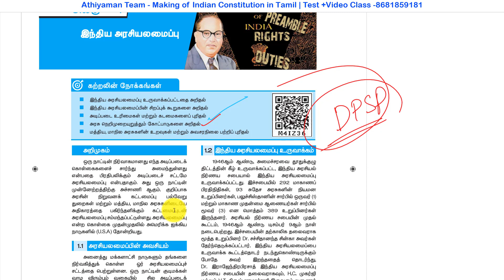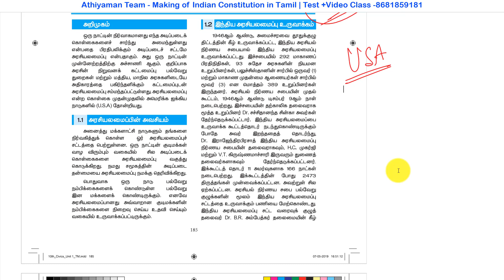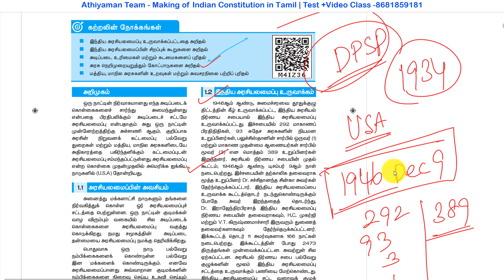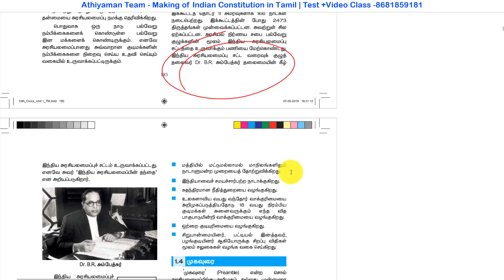Making of Indian Constitution in Tamil இந்திய அரசியலமைப்பு உருவாக்கம் Indian Polity in Tamil -1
SCERT -  INDIVIDUAL BOOKS FORMs :
TNPSC English Medium Books Pre-order இந்தியா அரசியலமைப்பு உருவாக்கம் | Making of Indian Constitution| Indian Polity in Tamil | New Samacheer Book 10th Std Part 1 -Athiyaman Team

TNPSC Group 4 Exam 75 Days Study Plan குரூப் 4 தேர்வு 75 நாள் VAO CCSE 4 TNPSC Tamil Study Plan

TNPSC Group 4 Exam CCSE 4 VAO Exam குரூப் 4 தேர்வு அவசியம் தெரிந்து கொள்ள வேண்டியவை TNPSC Group 4 Syllabus Exam Pattern CCSE 4 VAO

வங்கி கணக்கு விவரம் :
Bank Account Details :
Name : Vijayan K
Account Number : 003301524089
IFSC code : ICIC0000033
Bank : ICICI bank
Branch : COIMBATORE PRICOL,COIMBATORE
UPI: vijayaneee@icici

Thanks,
Athiyaman Team.